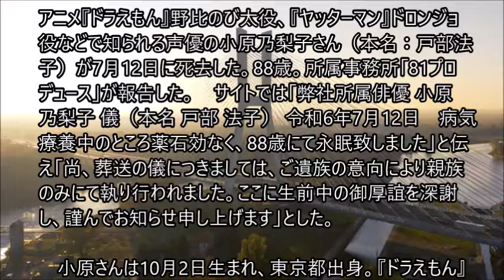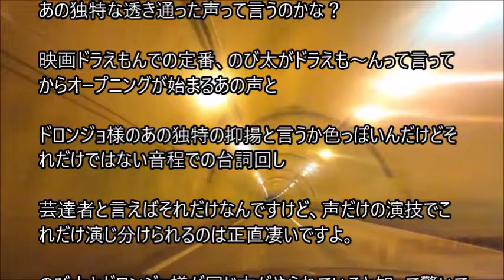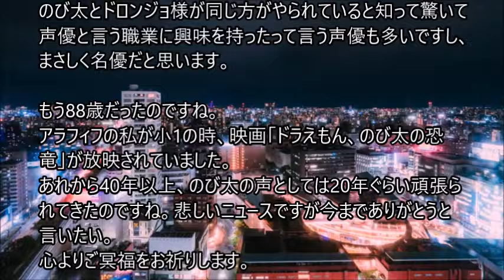声優・小原乃梨子さん死去 88歳 『ドラえもん』野比のび太役、『ヤッターマン』ドロンジョ役など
アニメ『ドラえもん』野比のび太役、『ヤッターマン』ドロンジョ役などで知られる声優の小原乃梨子さん（本名：戸部法子）が7月12日に死去した。88歳。所属事務所「81プロデュース」が報告した。　サイトでは「弊社所属俳優 小原 乃梨子 儀（本名 戸部 法子） 令和6年7月12日　病気療養中のところ薬石効なく、88歳にて永眠致しました」と伝え「尚、葬送の儀につきましては、ご遺族の意向により親族のみにて執り行われました。ここに生前中の御厚誼を深謝し、謹んでお知らせ申し上げます」とした。

小原さんは10月2日生まれ、東京都出身。『ドラえもん』や『ヤッターマン』のほか、『アルプスの少女ハイジ』ペーター役、『未来少年コナン』コナン役、『ど根性ガエル』ひろしの母ちゃん役など、多くの声を務めた。。。。